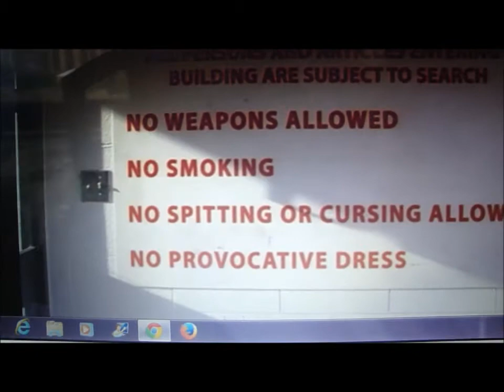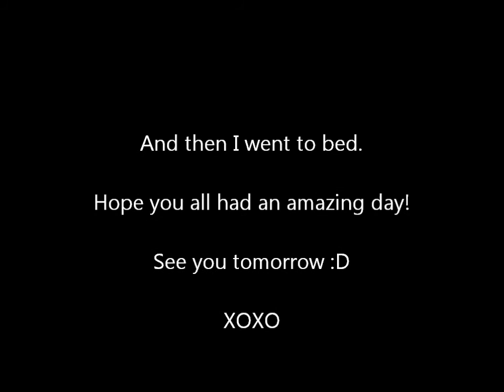Weight-loss Talk - October 24, 2013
My eBay